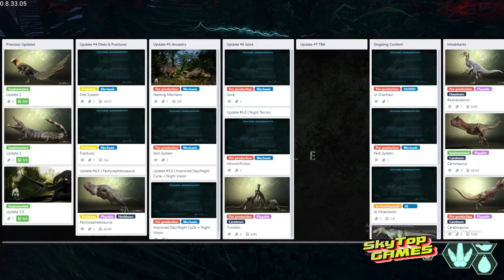The Isle. Evrima. ДИЕТЫ ХИЩЕЙ. КОМПСОГНАТЫ. СПИНО И БУДУЩЕЕ ИГРЫ.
Последние новости Evrima.
ДИЕТЫ ХИЩЕЙ. КОМПСОГНАТЫ. СПИНО И БУДУЩЕЕ ИГРЫ.
✅Тайм Код
00:00 Введение
00:32 Диеты хищников Обзор
03:09 Система запахов и ИИ
04:44 Баги с серверами
05:09 Коротко о Тенонто
05:31 Диеты Птеранадона
06:16 Компи
06:42 Механика Похудения
07:12 Что там со Спинозавром